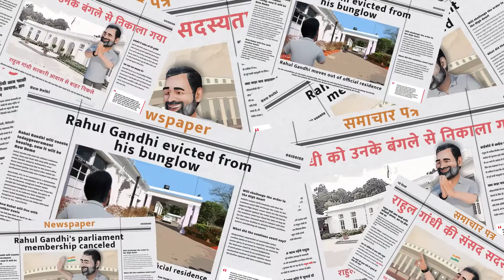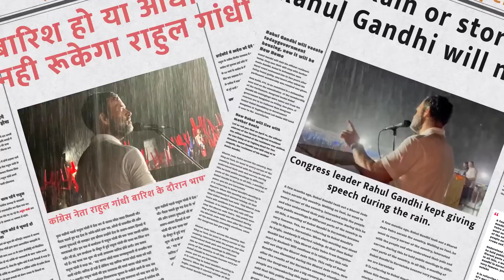Rahul Gandhi - The Next PM of India